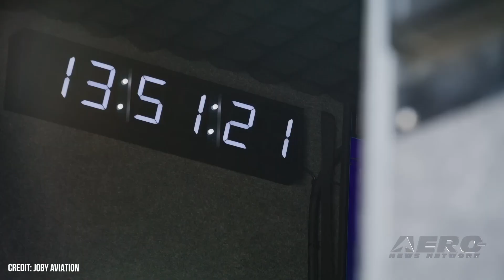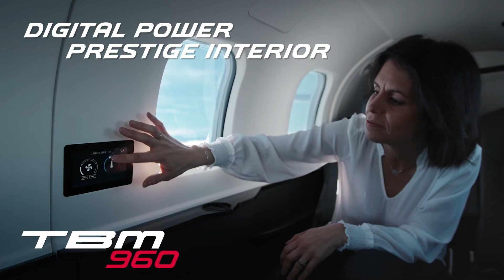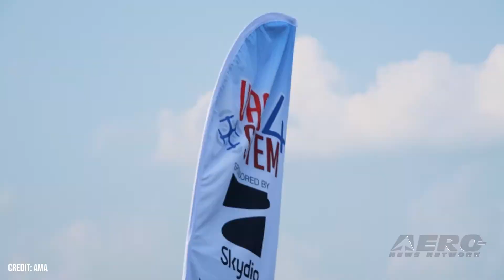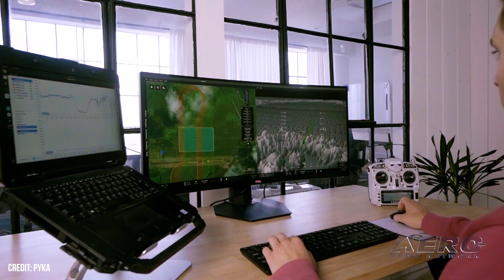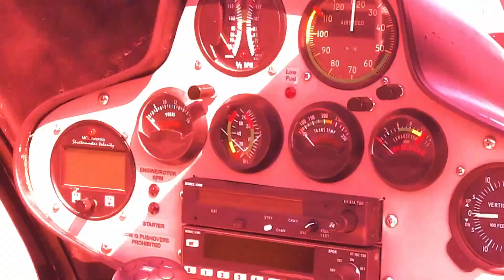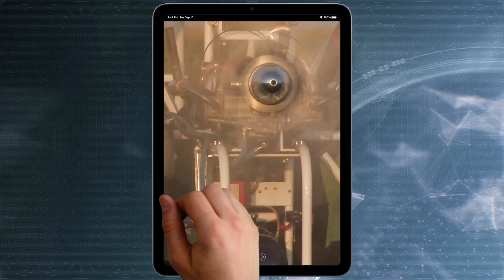Airborne-NextGen 07.16.24: Joby Record, Pelican Spray, Beta’s ALIA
Also: UAS4STEM, uAvionix Waiver, 1st J-1 Pulsejets, ZeroAvia Hydrogen

Joby Aviation managed to pull off a 523-mile flight using their hybrid electric/hydrogen VTOL aircraft, once again putting them near the front of the sustainable pack in terms of real-world accomplishment. Their demonstrator finished off a 523-mile flight putting out nothing but water as the byproduct of its hybrid powerplant. SLC Agricola is one of the largest agricultural producers in Brazil, working 1.7 million acres of farmland and is a leading innovator of farming practices. SLC has signed a commercial agreement with Oakland, California, -based Pyka Inc. for the purchase of its fully autonomous and all-electric aerial application platform, the Pelican Spray aircraft. The conventional takeoff and landing (CTOL), all-electric battery-powered, fixed-wing ALIA aircraft produced by BETA Technologies of Burlington, Vermont, successfully conducted a flight test carrying cargo from Dover Air Force Base to Joint Base McGuire-Dix-Lakehurst (JB MDL) after departing from the National Aerospace Research and Technology Park (NARTP) in Atlantic City. All this -- and MORE in today's episode of Airborne-NextGen!!!

Airborne-NextGen 07.16.24 is chock full of info in this Weekly News Episode, Tuesday, July 16th 2024... Presented by Aero-TV veteran videographer and Airborne Hosts Holland Lee, Sophie Hurlock, Brianne Cross, Christopher Odom, and Laura Hutson, and is supported by ANN CEO/Editor-In-Chief Jim Campbell, and Chief Videographer Nathan Cremisino, this episode covers:

Joby Completes Record 523-Mile Test Flight
SLC Agricola Purchases All-Electric Aerial Application Aircraft
Beta’s ALIA Transports Cargo to Joint Base McGuire-Dix-Lakehurst
UAS4STEM at EAA AirVenture Oshkosh 2024
FAA Approves Waiver for sUAS Systems at Michigan Test Site
1st J-1 Pulsejets Delivered to Customers
American Airlines Inks Conditional Deal for ZeroAvia Hydrogen Engines